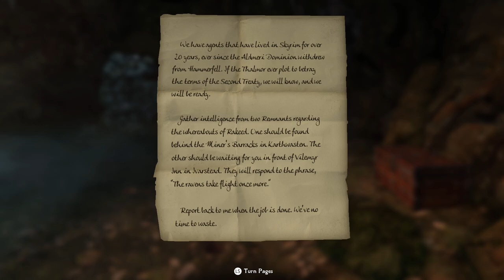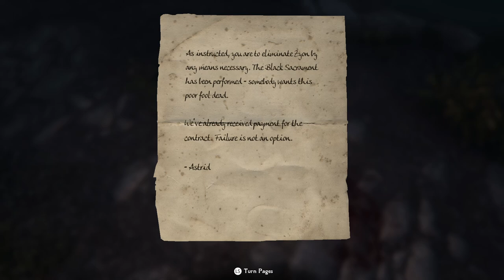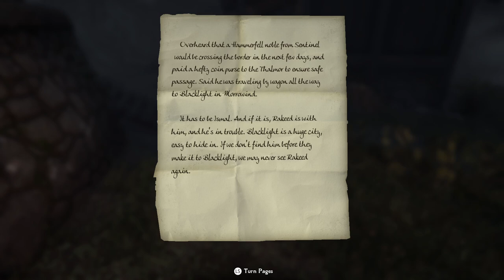Nordic Souls - Skyrim: Interception Ep.31